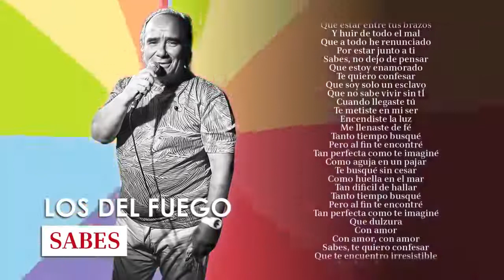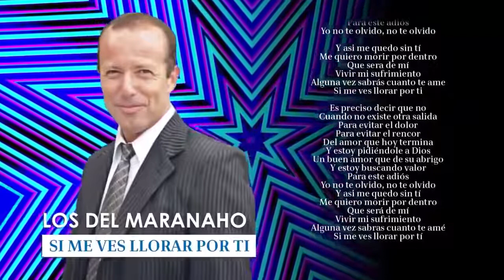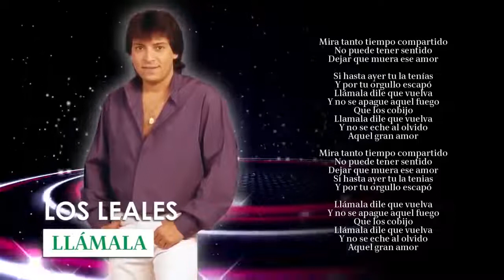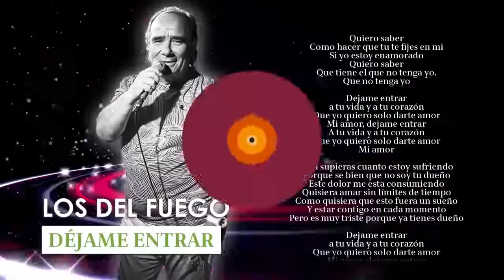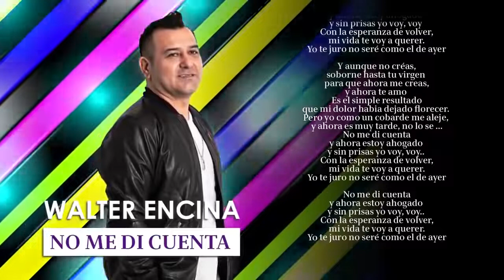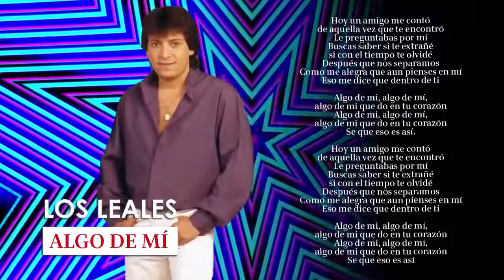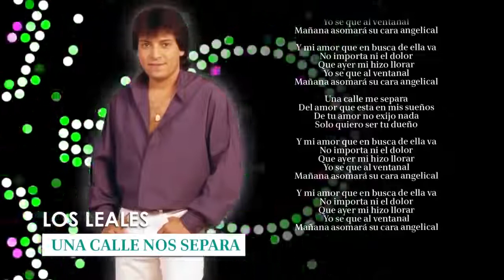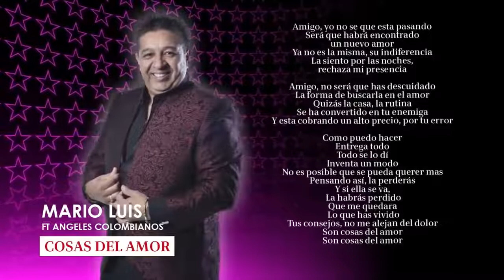🎷 ENGANCHADO CUMBIA SANTAFESINA 🎷 Los Leales Los del Fuego Los Lamas Maranaho Mario Luis